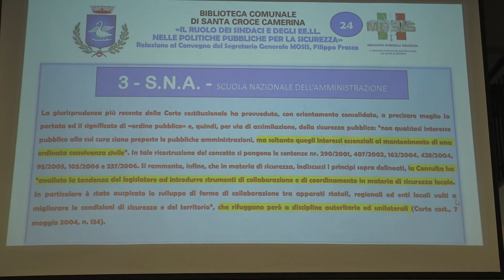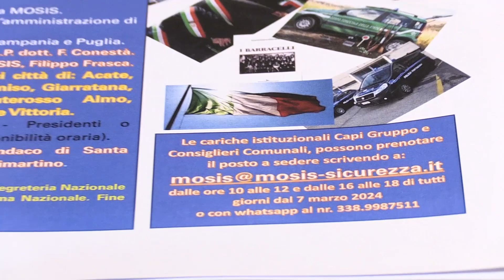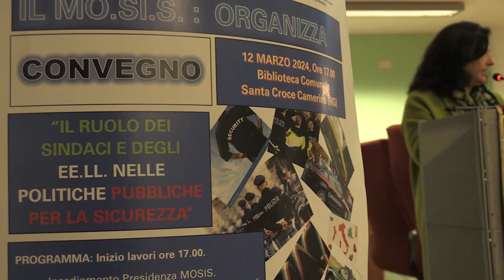MOSIS interviste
Servizio